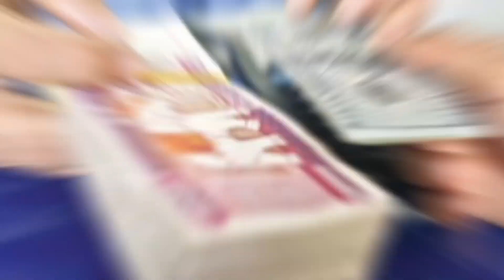ကျားဖြန့်ကို ဦးဆောင်နေတာ ဘယ်သူတွေလည်း